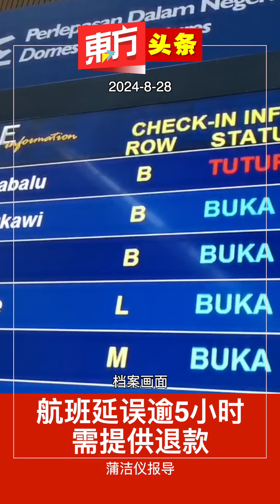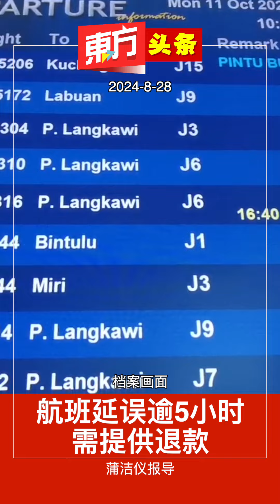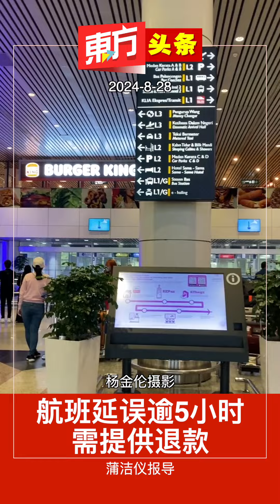航班延误逾5小时需提供退款 【东方头条】 2024-8-28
交通部长陆兆福宣布，从9月2日起，航班若延误5小时及以上，航空公司必须为乘客提供退款选项。

马航近期频频发生航班技术问题，机械部件问题和熟练人力缺乏是主要因素。